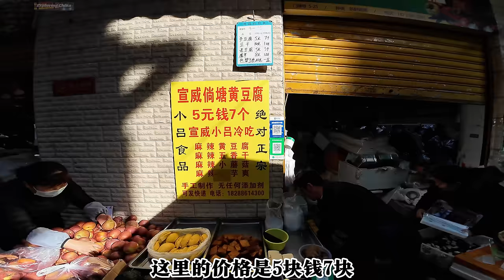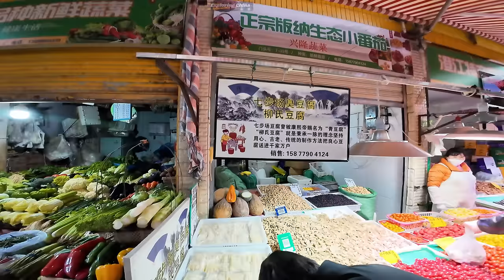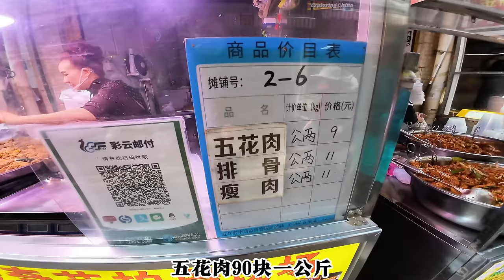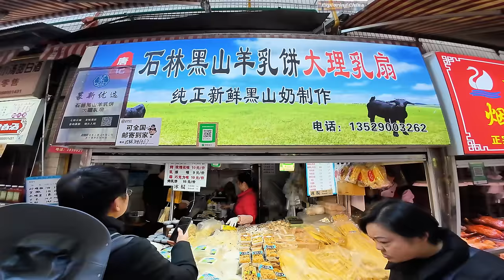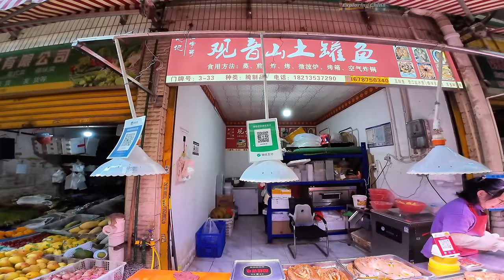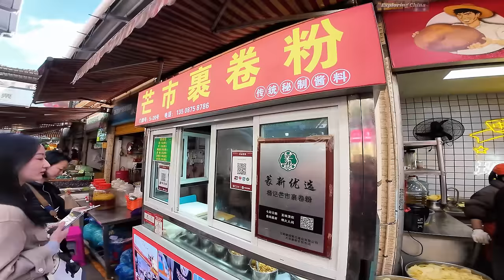雲南市集 熙熙攘攘的寶藏市集裡滿是彩雲之南的特色美食 新鮮豐富的食材琳瑯滿目 雲南獨特的飲食文化時時處處給人驚喜 讓人流連忘返 Chinese Market/4K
云南省昆明市五华区大观街道的篆新农贸市场是昆明市区特色最鲜明的农贸市场，这里因为丰富多彩的云南特色美食和云南独有的、花样繁多的各色食材、水果而闻名遐迩，甚至成了游客们了解云南饮食文化的第一站。纷至沓来的游客们带火了这个市场，也让这个市场的产品内容更加多样化了。